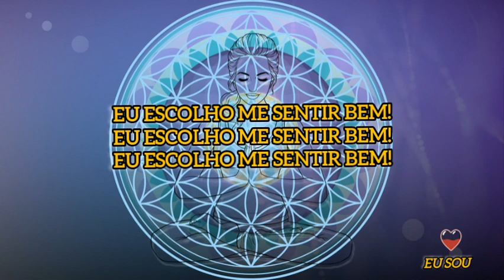Alcance o que está Te Iluminando | Você está aí para espalhar Alegria, Amor, Paz e Harmonia 💫🕊🥰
*O Reino de Deus está dentro de vós."* *♡Jesus*

EU SOU Lu Anghinoni, Terapeuta, Consteladora, Mestre e facilitadora no Sistema Arcturiano de Cura Multidimensional 👽✨